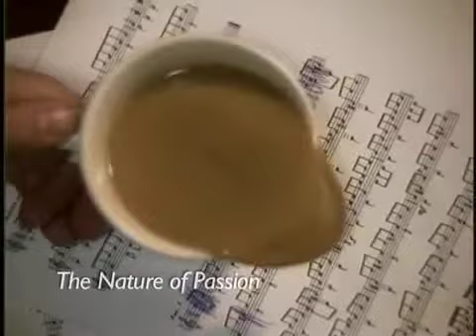Matthew Hughes Cinematography Reel 2001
A sampling of clips from various 16mm student films shot by Matthew Hughes in 2000 and 2001 while studying cinematography at Columbia College Chicago.  Music by Mike Bibby.

More information and samples of recent work can be found